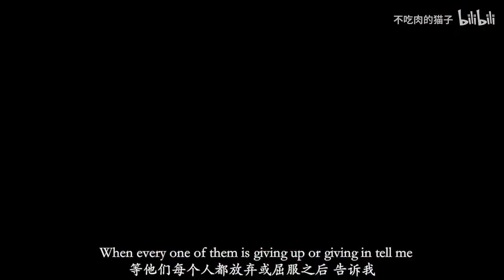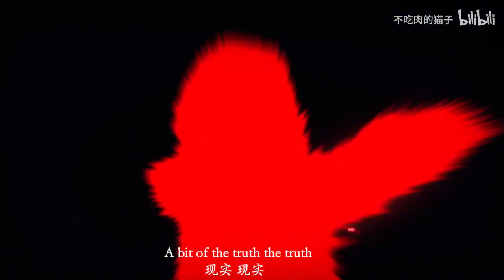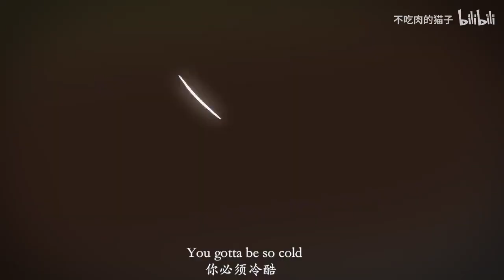Scissor Seven - Natural🔥| Imagine Dragons「AMV」